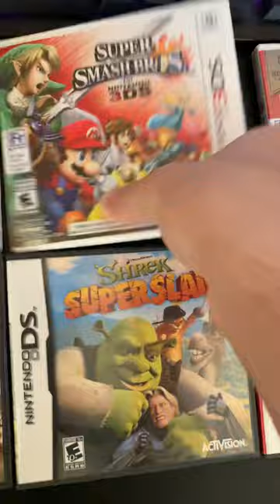Miranda Just Ordered An Awesome 3DS Game!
Watch how we ship your orders out! Comment your order number below and yours could be next.

Inspired By: @DKOldies.com & @PokeRev